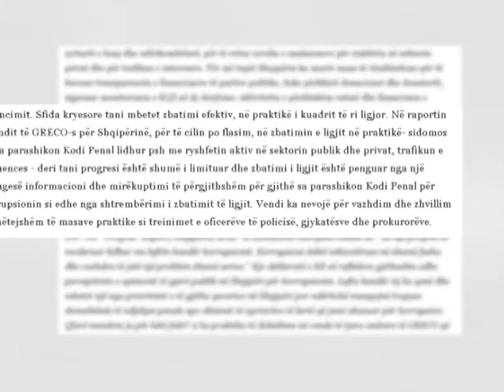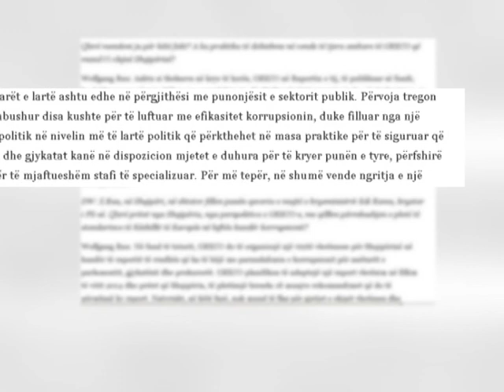KESHILLI I EUROPES SHQIPERIA PROGRES TE KUFIZUAR NE LUFTEN ANTIKORRUPSION LAJM